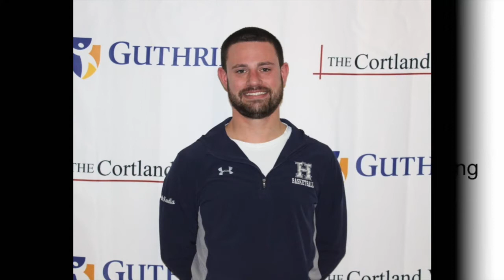TV on the Net:Homer Varsity Girls’ Basketball Coach CJ Kudla Speaks on the Upcoming 2021-2022 Season